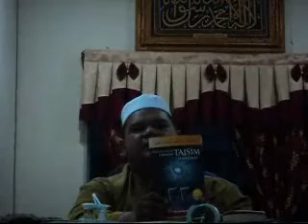KULIYAH SUBUH KITAB SYARAF SIRI 3 19052012 BHG 2